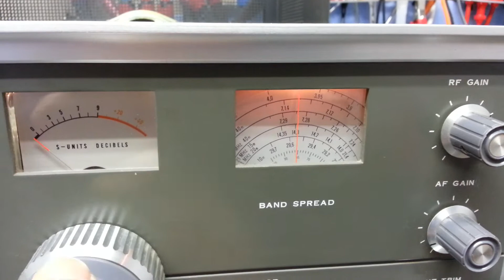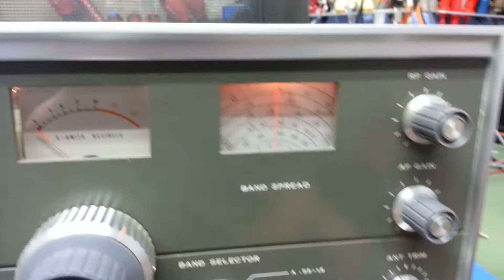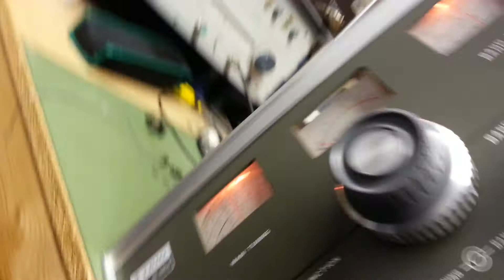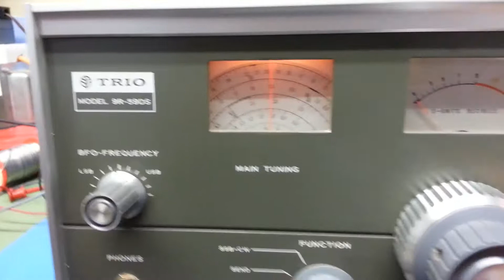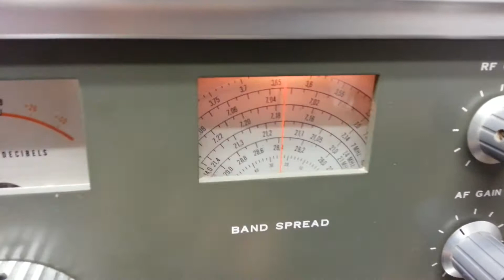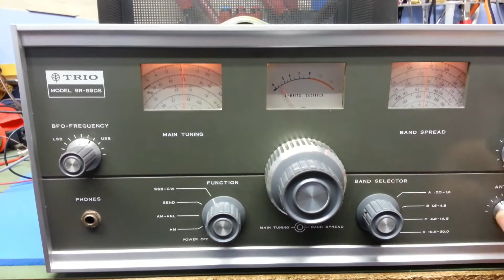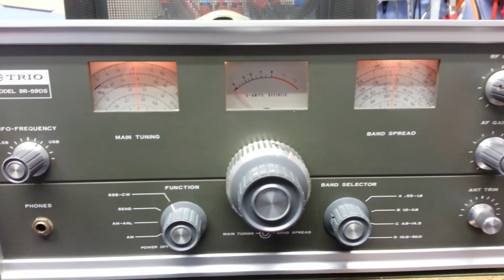Trio 9R-59 d initial test after fault repair Pt1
Following a repair to the band selector switch, I did a quick IF & RF alignment to correct for a large non linearity on the tuning scale..